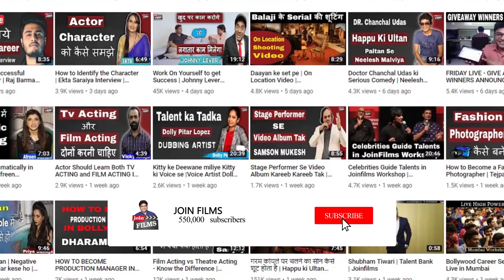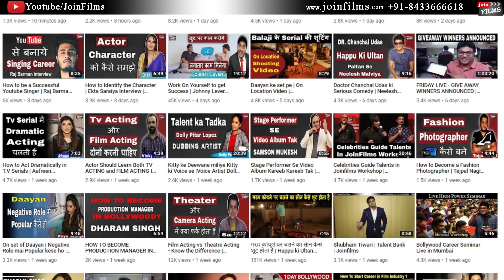Gwalior ke Audition Mein Selection hua | Actor Sarika Bahroliya Interview |FilmyFunday | Joinfilms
is video me sarika ne bataya ki kese unhone apne shaher me audition diya of serial ke liye select hui or aaj tv serial Gudiya Hamari Sabhi Pe Bhari me main lead heroien kar rahi hai . acting traing se unko kafi madad mili or kafi sare auditions ke baad unko tv serial mila . kaam sirf auditions se hi milta hai . film industry sabhi new talent ko support karti hai .